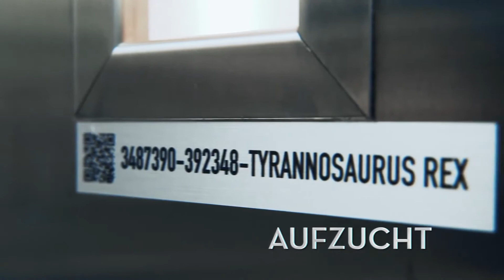Jurassic World Hammond Creation lab | Cinema Playground Trailer